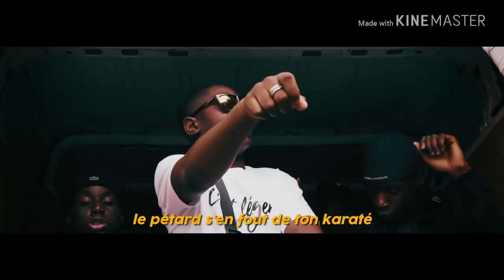Ids (L2b gang) Vs Popey (s2r gang)